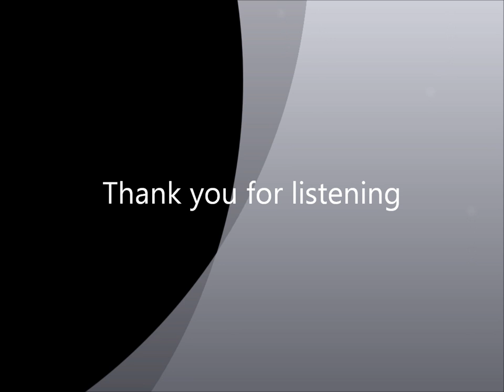Cover song sung by Edward DeWitt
Keeper Of The Stars